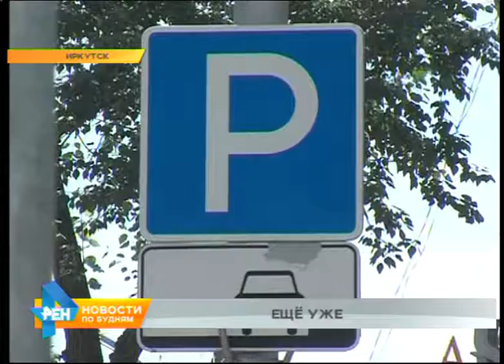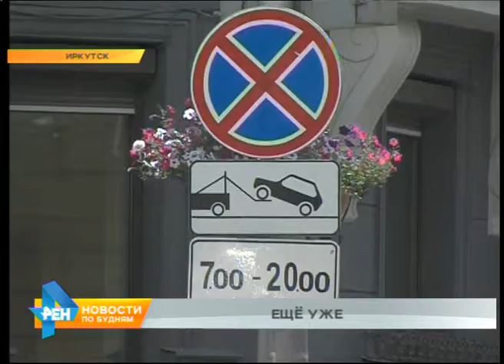Автохам: выпуск №269. Новые правила парковки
Всего за неделю в областном центре и Иркутском районе в ДТП получили различные травмы 7 несовершеннолетних в возрасте от 5 месяцев до 17 лет. Большинство аварий произошло по вине взрослых. Они превысили скорость, не соблюдали безопасную дистанцию, проигнорировали сигналы светофора.

Стоит признать, что даже парковаться правильно жители Прибайкалья хотят далеко не всегда. При этом в Росстандарте задумались над сокращением габаритов машино-мест. Наша съёмочная группа решила узнать готовы ли иркутяне к таким переменам. Смотрим рубрику "Автохам".

Парковать машины только вдоль тротуара. Такое правило на улице Карла Маркса в Иркутске действует уже 5 лет. Владелец этого "Ленд Крузера" либо очень спешил и припарковался по старинке "елочкой", либо не уважает нормы и остальных участников движения заодно. Как и шофер этой "Тойоты Филдер", который решил встать не так, как все, попутно перегородив половину дорожной полосы. Для многих такой стиль парковки остается самым комфортным.

ВИКТОР ЛУХНЁВ, житель Иркутска: «Ёлочкой», конечно, было удобней здесь стоять, но то, что проезжая часть больше перекрывается, а так-то и выезжать удобно, когда «ёлочкой» стоишь. Но не знаю, у специалистов свои там мнения».

Прямо сейчас специалисты комитета при Росстандарте решают судьбу парковок всей страны. На сегодняшний день габариты машино-места составляют 5,3 на 2,5 метра. Длину планируют урезать на полметра, а ширину - на 30 сантиметров. Изменятся и габариты выезда для разных видов парковки.

ОЛЕГ ФЁДОРОВ, корреспондент: «По предварительным национальным стандартам, размеры будут зависеть от того, под каким углом парковочное место располагается по отношению к проезжей части. Если оно находится вдоль дороги, то тогда ширина выезда будет составлять 2 метра, при этом длина останется такой же, как и была, то есть 5,5 метров. Но она сократится до 5 метров, если парковочное место располагается под углом 45, 60, либо 90 градусов».

К изменениям пока не готова Раиса Шпортко, хоть за рулем автомобиля она уже 7 лет. Сейчас ездит на "Ниссан Сентра". Длина машины 4,6 метра, однако девушка признаётся, что хоть и привыкла к габаритам своей ласточки, парковаться на бульваре Гагарина всегда тяжело.

РАИСА ШПОРТКО, жительница Иркутска: «Если я с той полосы еду, например, то вот сюда никак уже. При изменениях сложно будет, ну мне по крайней мере: я же девочка, мальчикам парковаться все равно как. Это одна из таких улиц, где действительно очень сложно машину оставить. Особенно, если проходит какое-то мероприятие, приходится делать несколько кругов, чтобы оставить машину. Здесь прямо проблемное место».

Нововведения планируют утвердить уже в ноябре. Сейчас подготавливают необходимые инструкции для регионов. Изменения должны помочь справится с дорожным трафиком и заторами. Впрочем, для этого прежде всего самим водителям неплохо было бы лучше изучать правила парковки и быть внимательнее друг к другу.